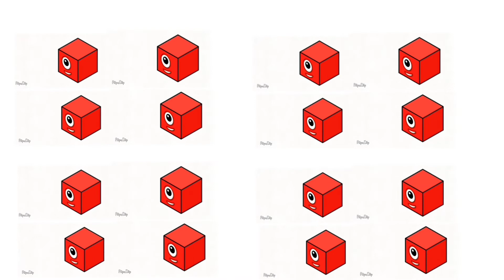numberblocks 1 1000 times